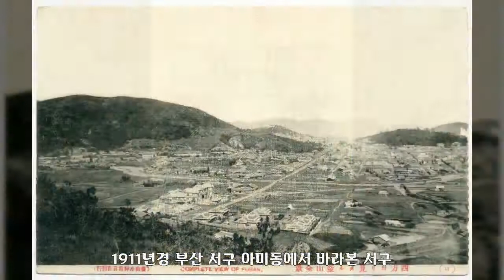1911년, 대한민국 역사사진, Korean History Photo